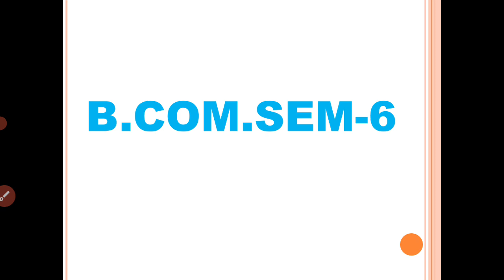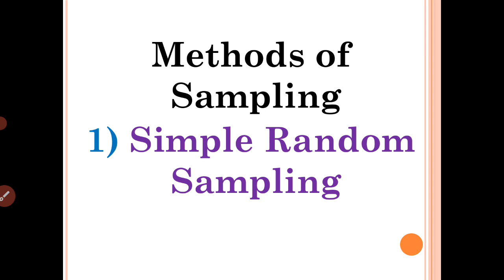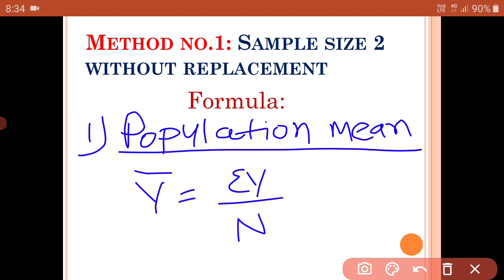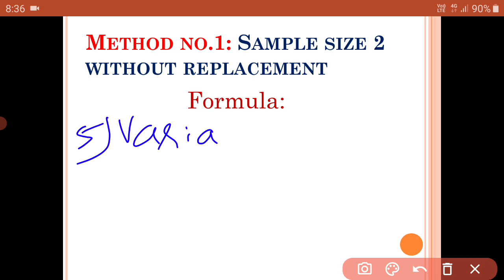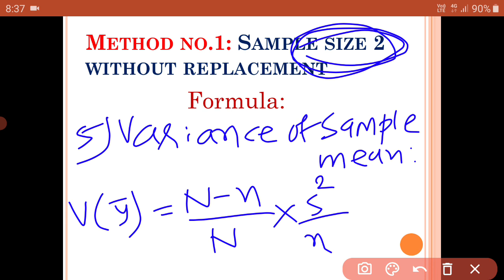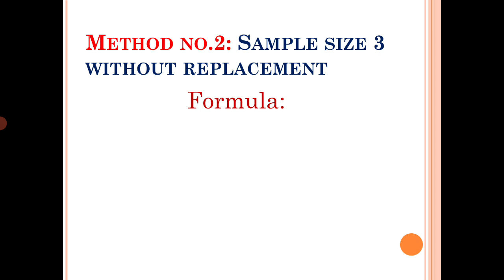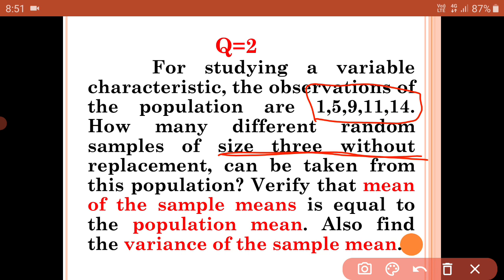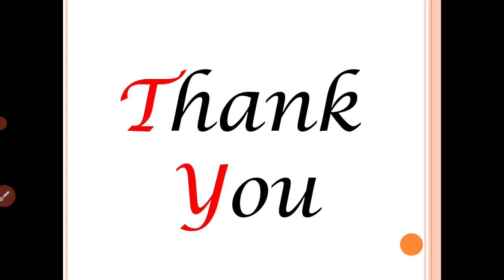BCOM SEM 6 BUSINESS MATHEMATICS AND STATISTICS 2 UNIT 3 SAMPLING LECTURE 3 PROF RAJDIP NAKUM